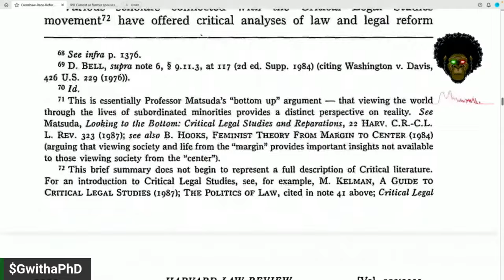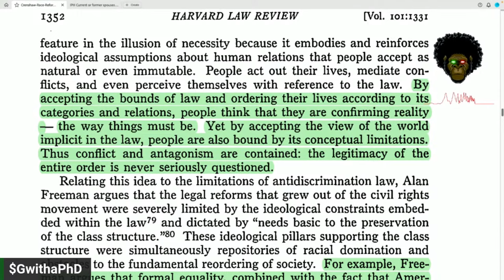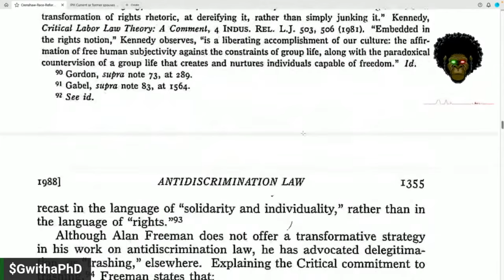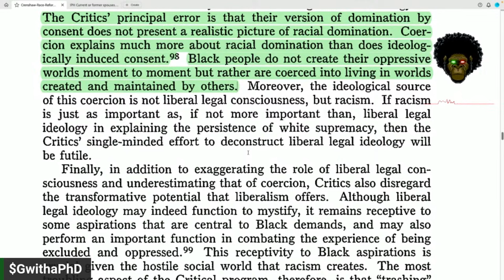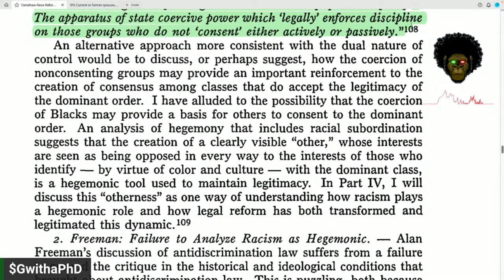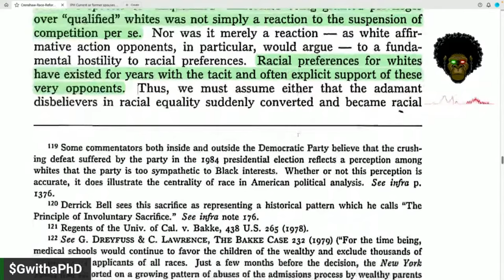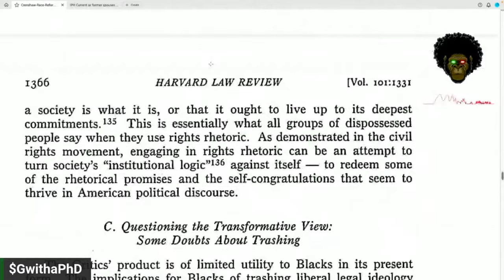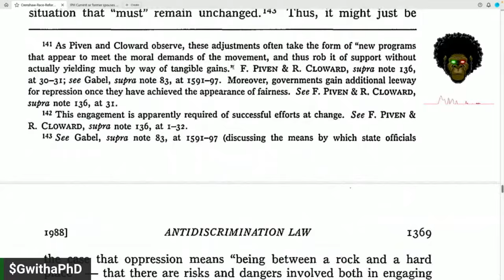Race, Reform, and Retrenchment by Kimberle Crenshaw: Section 3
In this video, I dive into the third section of Kimberlé Crenshaw's seminal article, "Race, Reform, and Retrenchment: Transformation and Legitimation in Antidiscrimination Law." This section unpacks the transformative vision of Critical Legal scholars and scrutinizes its limitations, especially when it comes to addressing racial oppression.

So, what do Critical Legal scholars propose? They argue that ideology is the main barrier to social change. By exposing this ideology, they believe we can reveal the shaky foundations of our legal and social systems, allowing us to reimagine and reshape our world. Sounds promising, right?

Well, Crenshaw has some reservations. She points out that while these scholars are busy dissecting mainstream legal ideology, they often neglect racism as a foundational pillar that upholds American society. This glaring omission makes their analysis incomplete and their recommendations, especially for Black Americans, somewhat unrealistic.

But that's not all. Crenshaw also highlights that these scholars often operate in a theoretical bubble, disconnected from the lived experiences of racially oppressed communities. This detachment limits the applicability of their work, particularly when it comes to understanding the civil rights movement and the unique challenges that Black Americans face.

Now, let's talk about the tactic of "trashing" liberal legal ideology, a popular approach among Critical scholars. While this might expose the limitations of our current legal discourse, Crenshaw questions its practical utility. She argues that the very process of legitimation, which these scholars aim to challenge, both creates and restricts opportunities for meaningful change.

So, what are the key takeaways? First, Critical scholars often overlook the crucial role of racism in American society. Second, there's a disconnect between their theoretical framework and the lived experiences of racially oppressed communities. Third, while they may be good at critiquing the system, they offer little in the way of practical guidance for navigating it. And lastly, the need to maintain social legitimacy can both open and close doors for transformative change.

In conclusion, Crenshaw calls for a more nuanced approach. She argues that any effective strategy for social change must be deeply rooted in the lived experiences and specific needs of racially oppressed communities.